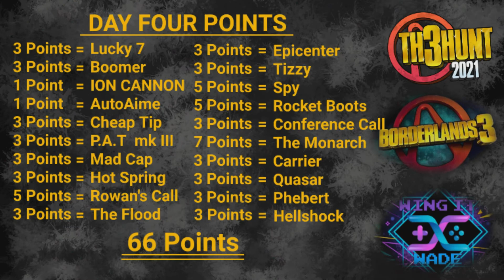BL3 - The Hunt Day Four (Let' hunt the DLC)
BL3 The Hunt Day Three - Hunting in the DLC's. I start in DLC1 and also complete DLC4. A pleasant recovery after getting caught out yesterday. Again we kill some bosses, get some points and most importantly level up.

In this episode i play through the handsome jackpot and also make my way through Kriegs mind. Today was a great day, enjoyed playing through these DLC's again as well as be on the hunt for loot. I did also do a couple more arms race as well as some quick farming on the base game.

Today's strategy was quite simple, get the Jackpot and Kriegs mind DLC complete, then work on getting to max level with some decent gear as soon as possible, ready to farm the base game and do takedowns tomorrow.

For more information about "The Hunt" check out where you can also find information on donating to this years charity.

Enjoy the video guys, and happy hunting.